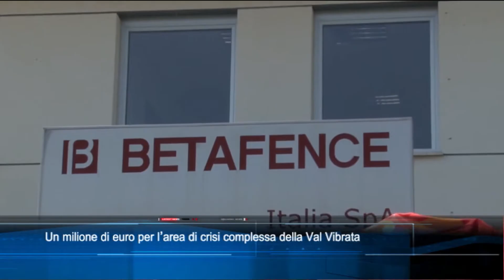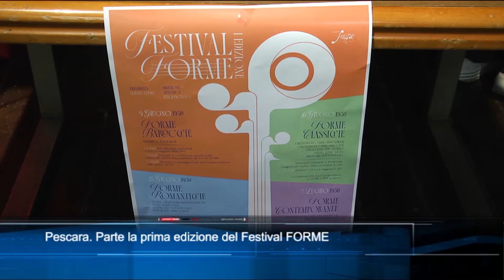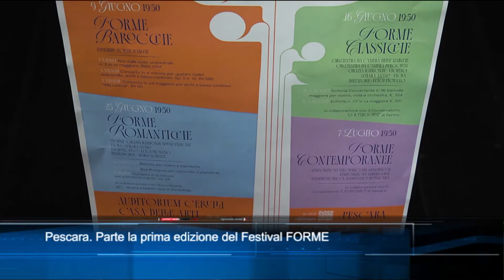TgSei edizione delle 19 di sabato 3 giugno 2023